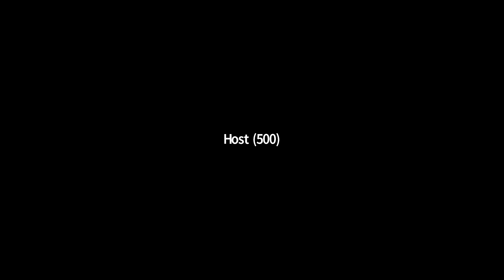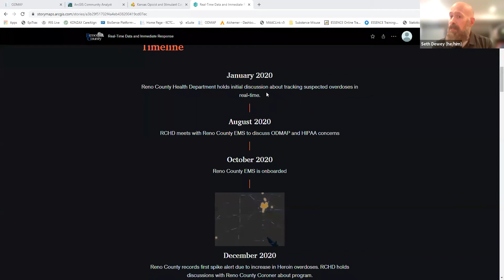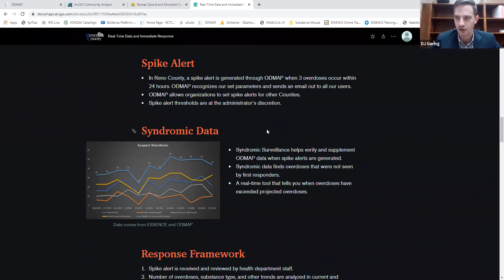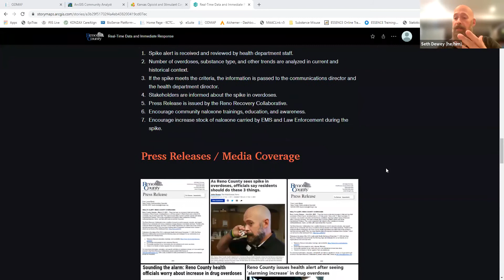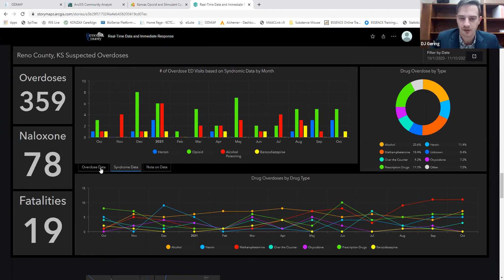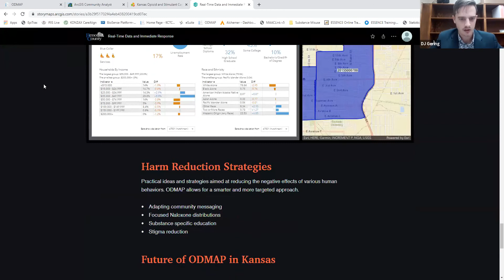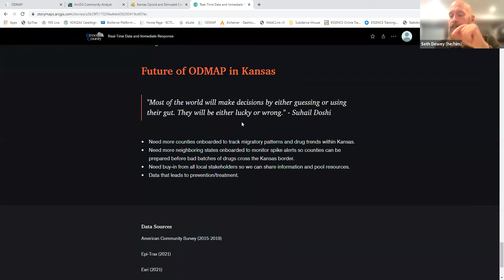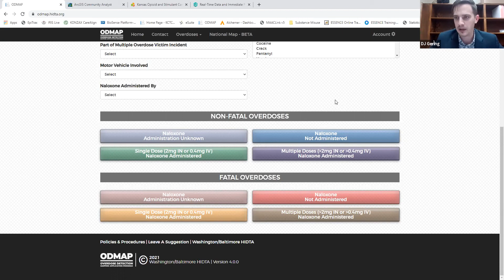Real Time Data and Immediate Response in Substance Use Trends